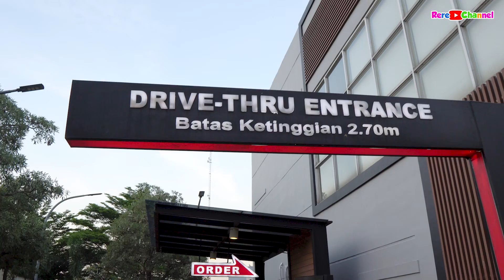DRIVE THRU KFC PAKAI HOVERBOARD !! PAKAI KOSTUM SQUID GAME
Seru yaa